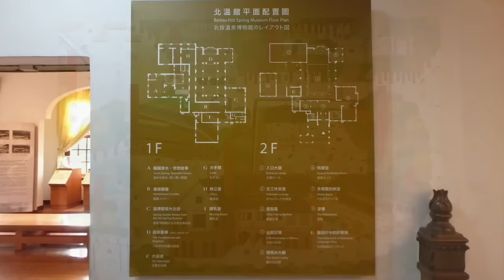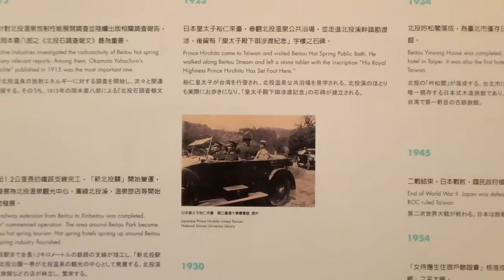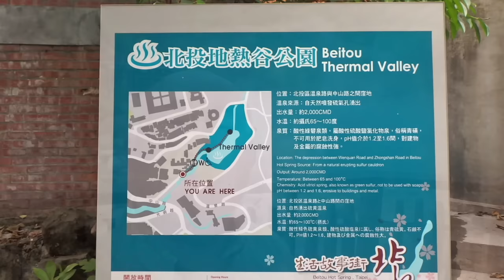温泉博物館＆地熱谷：北投：20170112